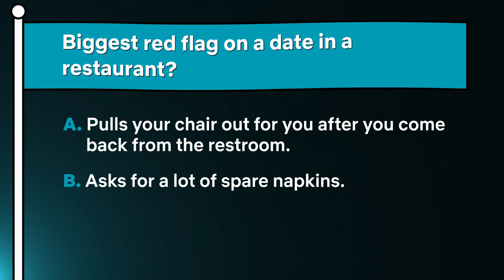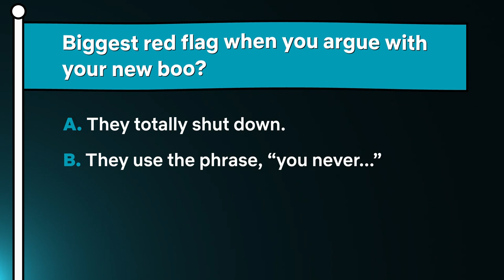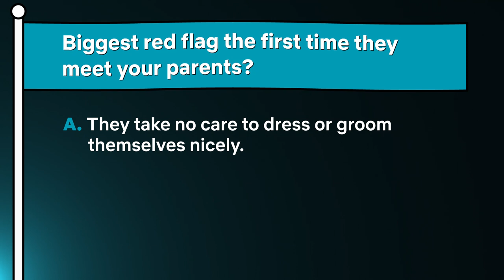Margaret Cho's Dating Red Flags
Join Good on Paper star Margaret Cho as she breaks down the signs that the one you're dating may not be all they're saying they are.

Good on Paper is streaming now on Netflix.